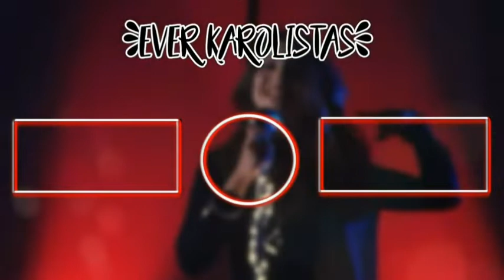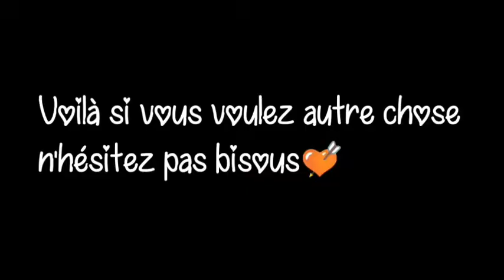VOS PIRE NOËL/ CADEAUX DE NOËL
On se retrouve pour une vidéo sur le thème de Noël xD (fallait bien que j’en fasse une x)) Sur vos pires cadeaux et vos pires noel et bon dieux ont est pas aider xD Bonne vidéo :)

Quelque info sur moi

-Je m’appelle Mélanie
-Mon cdc sur Amour Sucré est Castiel et sur Eldarya c’est Leiftan
-J’ai commencer As et Eldarya en été 2018.

Info vidéo :
-Je monte mes vidéos avec : Kinemaster tumblr, power director et Filmora
-Je filme avec un Samsung (c’est la hess tmtc)
-Intro faites avec Vidéo star (payant)